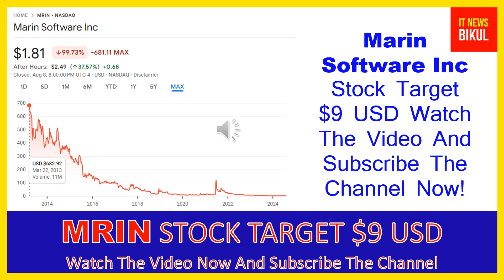MRIN Stock - Marin Software Inc Stock Breaking News Today | MRIN Stock Price Prediction